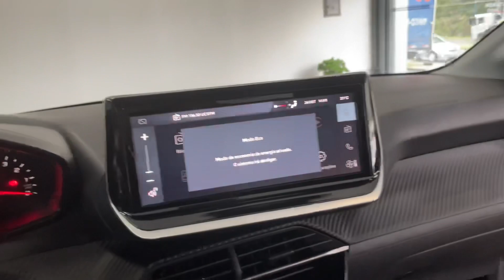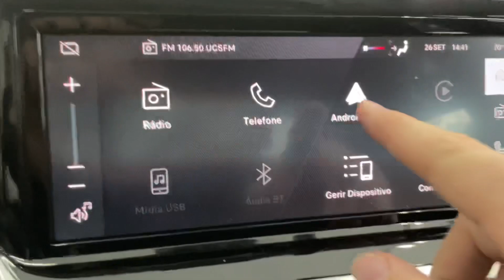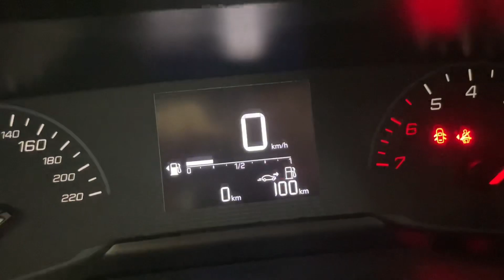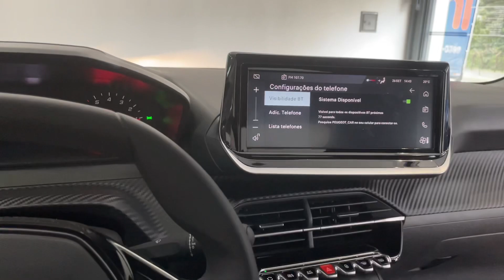NOVO Peugeot 208 1.0 2024, PREÇO DE KWID COM MOTOR DO FIAT ARGO, com kit equipamentos e DRL bonitão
1.0 aspirado Peugeot 1.0 208
Motor 1.0 Peugeot 1.0 208
Hatchback Peugeot 1.0 208
Carro compacto Peugeot 1.0 208
Desempenho econômico Peugeot 1.0 208
Eficiência de combustível Peugeot 1.0 208
Baixa emissão de CO2 Peugeot 1.0 208
Tecnologia de motor aspirado Peugeot 1.0 208
Carro urbano Peugeot 1.0 208
Design moderno Peugeot 1.0 208
Conforto interior Peugeot 1.0 208
Tecnologia de entretenimento Peugeot 1.0 208
Sistema de infotainment Peugeot 1.0 208
Segurança no Peugeot 1.0 208
Sistema de freios Peugeot 1.0 208
Direção assistida Peugeot 1.0 208
Suspensão suave Peugeot 1.0 208
Espaço de carga Peugeot 1.0 208
Porta-malas espaçoso Peugeot 1.0 208
Economia de combustível Peugeot 1.0 208
Rodas de liga leve Peugeot 1.0 208
Luzes de LED Peugeot 1.0 208
Interior premium Peugeot 1.0 208
Airbags de segurança Peugeot 1.0 208
Controle de estabilidade Peugeot 1.0 208
Controle de tração Peugeot 1.0 208
Consumo de combustível Peugeot 1.0 208
Conforto de direção Peugeot 1.0 208
Espaço para passageiros Peugeot 1.0 208
Banco traseiro rebatível Peugeot 1.0 208
Volante multifuncional Peugeot 1.0 208
Câmbio manual Peugeot 1.0 208
Câmbio automático Peugeot 1.0 208
Assistência ao estacionamento Peugeot 1.0 208
Sistema de som premium Peugeot 1.0 208
Conectividade Bluetooth Peugeot 1.0 208
Interface de smartphone Peugeot 1.0 208
Sistema de áudio de alta qualidade Peugeot 1.0 208
Sistema de ar condicionado Peugeot 1.0 208
Monitor de pressão dos pneus Peugeot 1.0 208
Faróis de neblina Peugeot 1.0 208
Sistema de navegação Peugeot 1.0 208
Controles de áudio no volante Peugeot 1.0 208
Design aerodinâmico Peugeot 1.0 208
Sistema de partida sem chave Peugeot 1.0 208
Entrada sem chave Peugeot 1.0 208
Travas elétricas Peugeot 1.0 208
Vidros elétricos Peugeot 1.0 208
Sistema de partida a frio Peugeot 1.0 208
Espelho retrovisor elétrico Peugeot 1.0 208
Sensor de estacionamento Peugeot 1.0 208
Direção elétrica Peugeot 1.0 208
Bancos esportivos Peugeot 1.0 208
Controle de cruzeiro Peugeot 1.0 208
Alerta de colisão Peugeot 1.0 208
Desempenho em estrada Peugeot 1.0 208
Custo de manutenção Peugeot 1.0 208
Sustentabilidade Peugeot 1.0 208
Confiabilidade do motor Peugeot 1.0 208
Peugeot 208 zero km Peugeot 1.0 208
Preço competitivo Peugeot 1.0 208
Tecnologia de segurança Peugeot 1.0 208
Design europeu Peugeot 1.0 208
Luzes diurnas de LED Peugeot 1.0 208
Performance ágil Peugeot 1.0 208
Visibilidade traseira Peugeot 1.0 208
Carro esportivo Peugeot 1.0 208
Interior espaçoso Peugeot 1.0 208
Sistema de assistência à frenagem Peugeot 1.0 208
Consumo de gasolina Peugeot 1.0 208
Direção responsiva Peugeot 1.0 208
Sistema de escape silencioso Peugeot 1.0 208
Controles intuitivos Peugeot 1.0 208
Carro familiar Peugeot 1.0 208
Peugeot 208 2023 Peugeot 1.0 208

Alexandre, um entusiasta automobilístico, decidiu dar uma olhada mais de perto no Peugeot 208 1.0 aspirado. Ele estava em busca de um carro compacto que oferecesse desempenho econômico, baixa emissão de CO2 e eficiência de combustível, e o Peugeot 208 parecia se encaixar perfeitamente em seus critérios.

Ao entrar no veículo, ficou impressionado com o design moderno e o conforto interior. O volante multifuncional e os controles intuitivos o deixaram ansioso para experimentar todas as funcionalidades de tecnologia de entretenimento e infotainment.

Enquanto Alexandre explorava o carro, notou a atenção aos detalhes, como as luzes de LED e as rodas de liga leve, que adicionavam um toque de estilo ao veículo. A segurança também era uma prioridade, com airbags, sistema de freios avançado, controle de estabilidade e controle de tração, proporcionando tranquilidade.